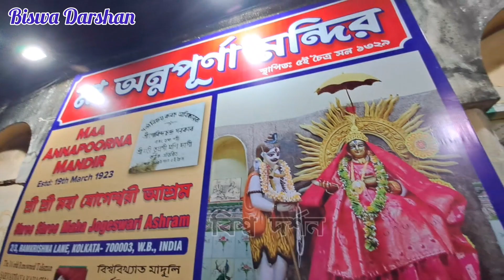Bagbazar: মায়ের বাড়িতে উমার পুজো | Sarada Mayer Bari | Durga Pujo 2024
বাগবাজার মায়ের বাড়িতে দুগ্গা পুজো | Sarada Mayer Bari Durga Pujo .